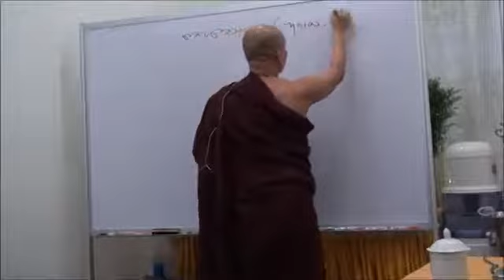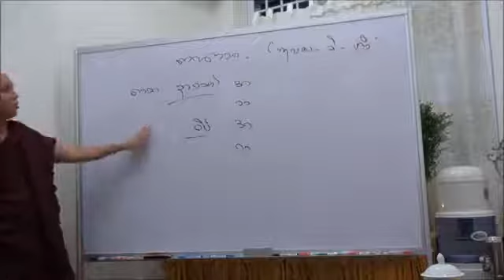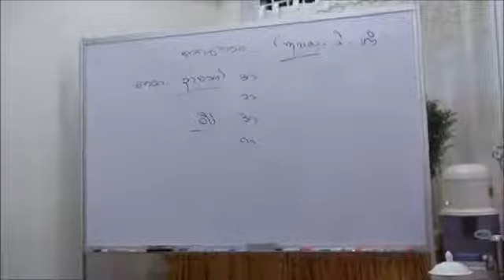ဋီကာကျော် အခန်း(၁) စိတ်ပိုင်း - အပိုင်း (၇)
ဆရာတော် အရှင်ဉာဏဝရ သင်ကြားပို့ချတော်မူသော
ဋီကာကျော် အခန်း(၁) စိတ်ပိုင်း
အပိုင်း (၇)

ပို့ချ ရက်။ ။ ၁၈.၀၇.၂၀၁၉